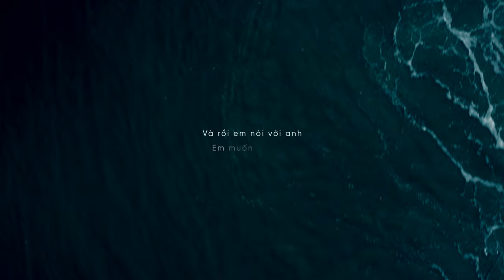Bít - Chờ Rạng Đông (MUSIC VIDEO)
Official music video by Bít performing "Chờ Rạng Đông"
A Product of @midnightworkclub

Recording: Beat Switch Studio
Music Producer: JaKWo
Guitarist: Đình Triết
Bassist: Duy Đào
Keyboard: Đu Đủ
Composer: Bít

MV Production: @midnightworkclub
Director: Nakhoi
Producer: Phii Long
Art Director: Kiantomato & Tue Tue
Director of Photography: Tuan Vu
Starring: @hgxlong
Editor: Pham Hoang Nhan
Colorist: @LenniKenfilmmaker
VFX / Animation: Quang Ta
VFX Supervisor: Tue Tue
Graphic Designer: Feingx & Namor
Storyboard: Kiantomato
Props Master: Quoc Trang Pham
Set Designer: Hong Anh
Camera Operator: Luc Oliver
Camera Assistant: Thien & Long
Equipment: Gao Studio
Lighting: Tran Vinh & Linh & Quoc Anh
Makeup Artist: Minh Tho
Stylist: Ky Quan
Assistant Director: @ZunnieFitness
Script Supervisor: Namor
Catering: Hg Nguyen
Photographer: Bao Nguyen
Retoucher: Quan Nguyen
Subtitle: Bao Quynh & @makupok
Costumes: Muse’s Muses Clothing - Bonjour Store - Do Cua Ngoai
Music Distributor: Yin Yang
Special thanks: Nhat Duy & Vy Pham & Thuy Ha & Woaiflinh